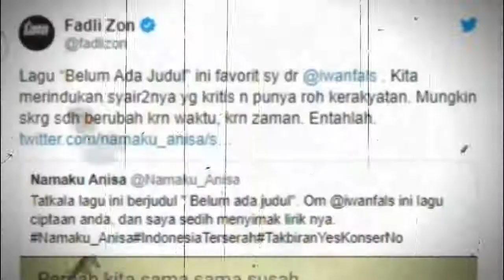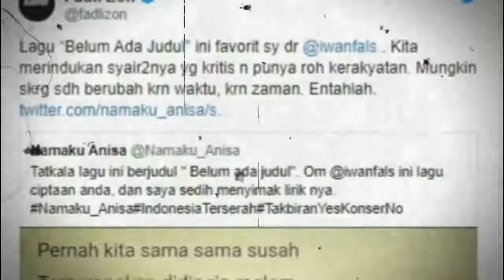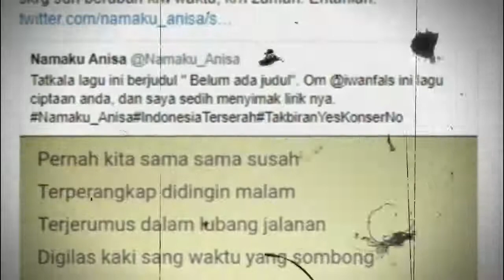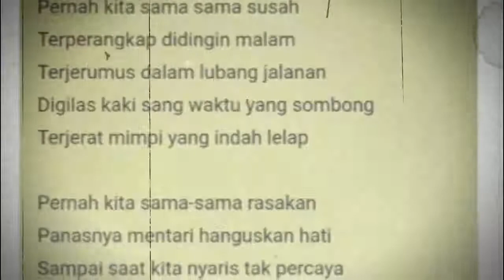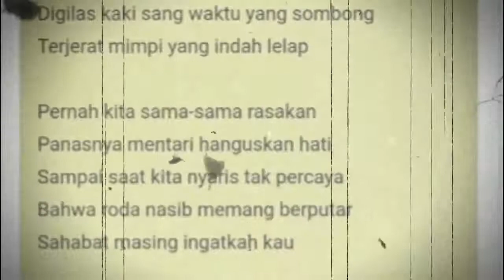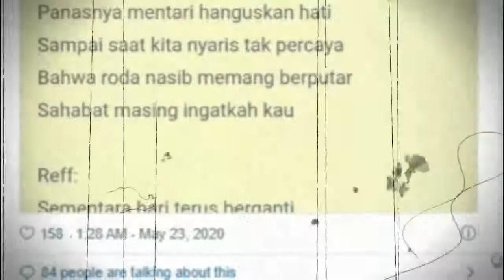VIRAL HARI INI~Tak Lagi Keluarkan Lagu Kritis terhadap Penguasa, Fadli Zon Nyinyirin Iwan Fals